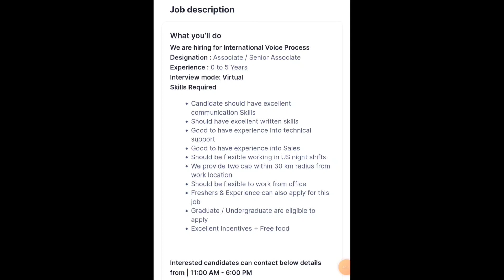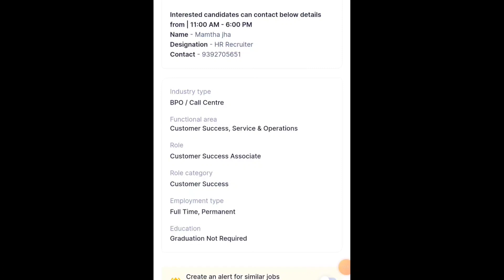12Th పాస్ అర్జెంటుగా కావలెను జాబ్ లోకి |Sykes Company Jobs Recruitment In Telugu|Hydrabad Jobs 2022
12Th పాస్ అర్జెంటుగా కావలెను జాబ్ లోకి |Sykes Company Jobs Recruitment In Telugu|Hydrabad Jobs 2022